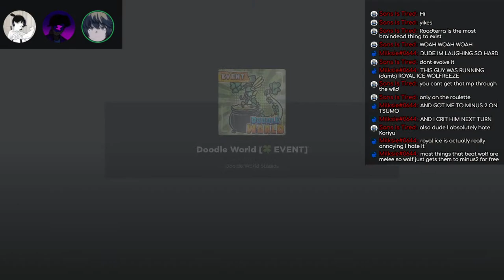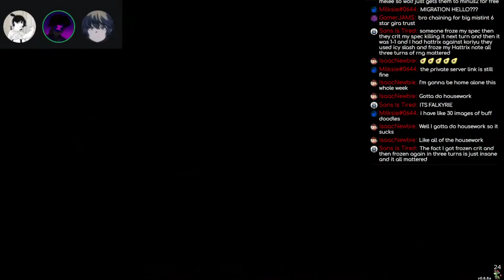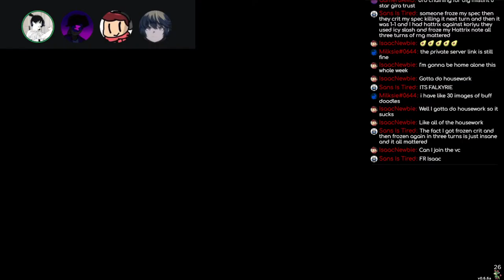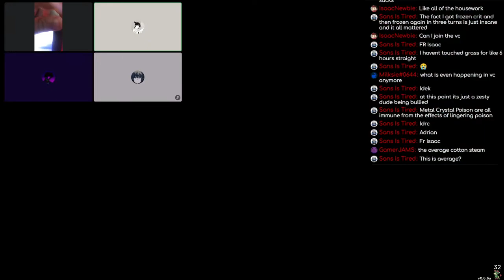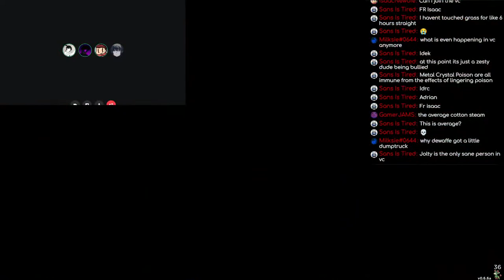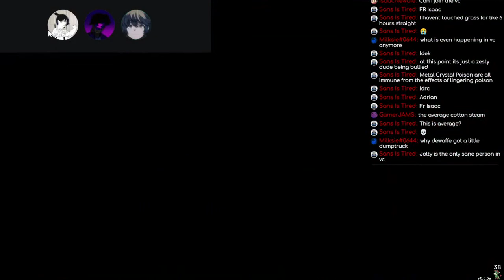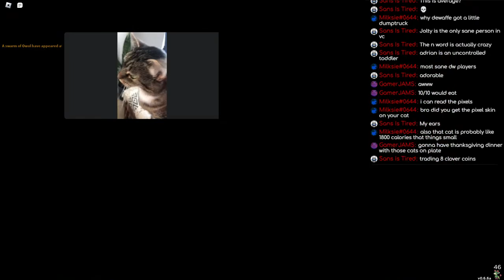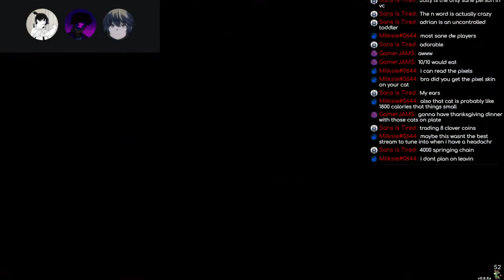Chaining Dewaffe | Cotton Stoops/C.B.O